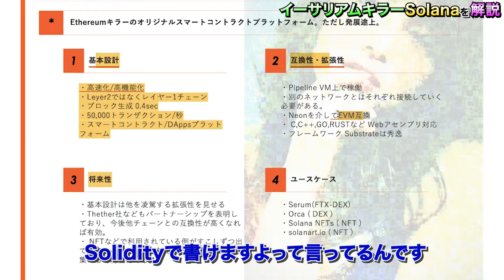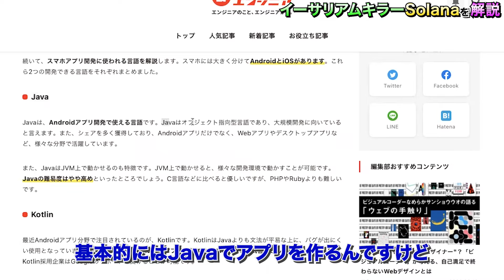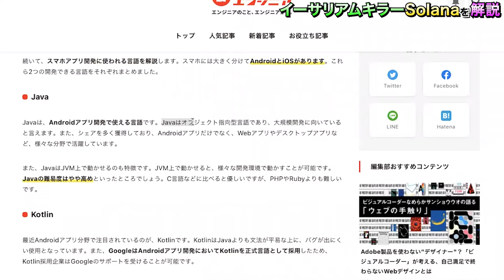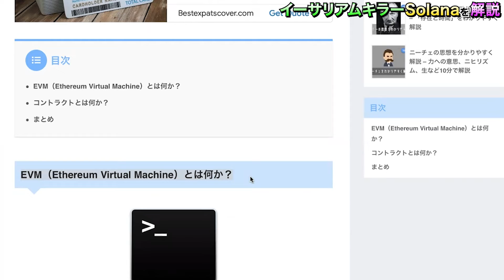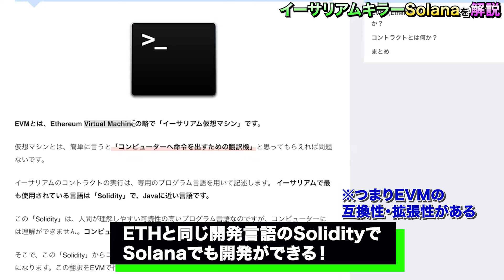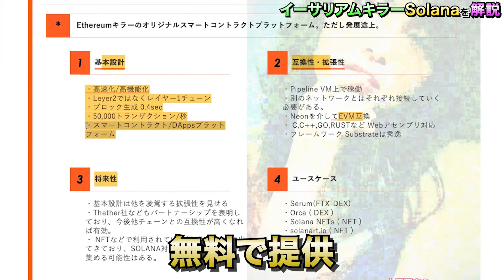【Solana】ETHの次はこれが来る！？キラー系イーサリアムSolanaの互換性・拡張性とは？・損切り先生のクリプト講座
みなさんこんにちは。損切り先生です。

今回は、イーサリアムキラーのSolanaについて解説しています！
2本目は、Solanaの互換性・拡張性についてです！
主な特徴は、
・Pipeline VM上で稼働
・別のネットワークとはそれぞれ接続していく必要がある
・Neonを介してEVM互換
・フレームワークが充実

このようなものが挙げられます。

動画内で紹介した記事はこちらから読めます！

⭐️イーサリアムのEVMとは何か？初心者にもわかりやすく図解

⭐️ERC20とは？トークンとの関係性や対応するウォレットも紹介

今回の切り抜き動画も楽しんでいただけると幸いです。

✅2分で解説・NFTの新しいカタチ!  fNFT・ 損切先生のクリプト初心者向け講座

基本的な質問は、LINEのオープンチャットでも受け付けていますし、
Twitterでも受け付けていますので、ぜひ登録お願いします!

✅損切り先生のTwitterはこちら

     【おすすめ仮想通貨取引所】
✅BITNEXT のダウンロードURLはこちらです

✅BybitのダウンロードURLはこちらです